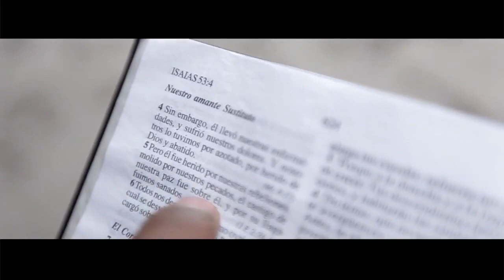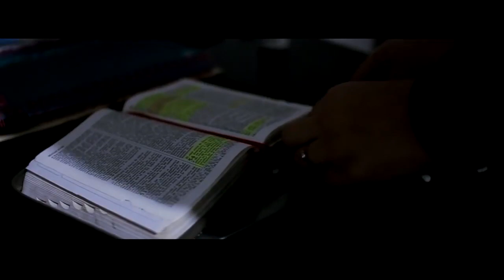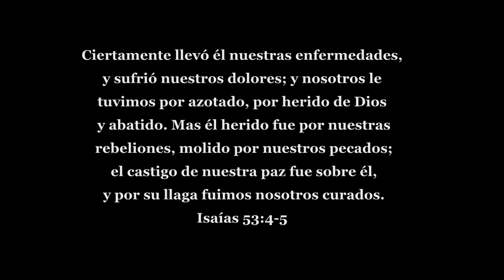Me Sanastes - Jymba (Trap Cristiano 2019)